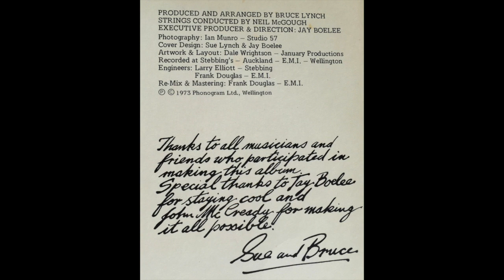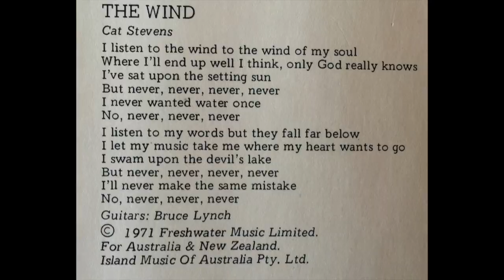Suzanne-The Wind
From her 1973 album FRIENDS WITH YOU, Suzanne (Sue Lynch) sings Cat Stevens THE WIND. Produced by Bruce Lynch, the album features great New Zealand musicians Michael Harvey, Frank Gibson Jnr, Billy Karaitana, Dick Hopp along with Bruce.